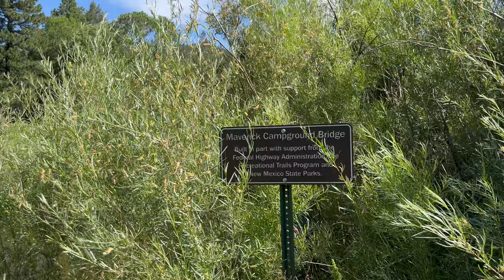Sick on the Road and Mishap After Mishap for 3 Weeks - I Blame It on Mercury!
My luck has NOT been good the past few weeks!  I finish up my camping at Maverick Campground in Cimarron Canyone State Park and head into nothing but trouble!!!

If you are an art lover, you might want to check out my online art gallery,

Here are some of the products I use daily in my van:

Stanley French Press 48oz
Hydro Flask Tumbler 16 oz
Home Zone 12 gallon Slim Stainless Steel Trash Can
Trelino Medium Composting Toilet
Extra Medium Pee Jug for Treliono can be ordered through trelino.com.
Coconut Coir Peat Brick
Macrame Fruit Hammock
GSI Outdoors Santuko Knife Set
Sensarte Induction Non-Stick Cookware 17 Piece